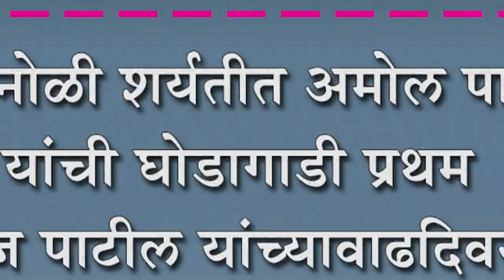कोगनोळी शर्यतीत अमोल पाटील यांची घोडागाडी प्रथम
कोगनोळी शर्यतीत अमोल पाटील यांची घोडागाडी प्रथम : पंकज पाटील यांच्यावाढदिवसाचे औचित्य : २२ घोडागाड्या सहभागी